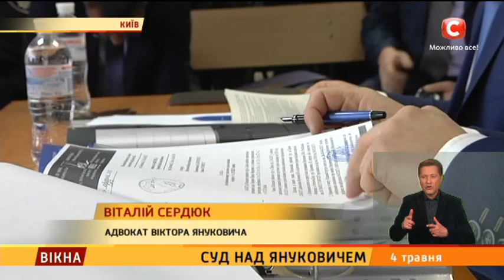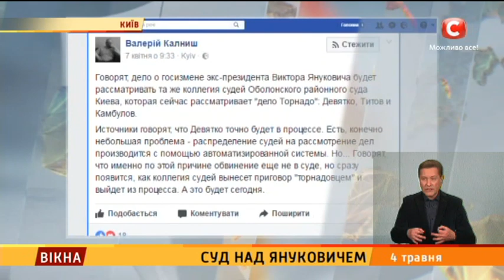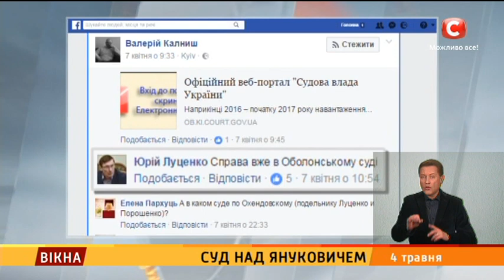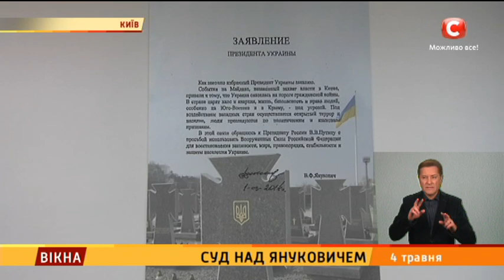Суд над Януковичем іде - Вікна-новини - 04.05.2017